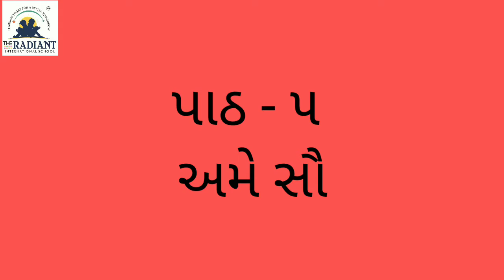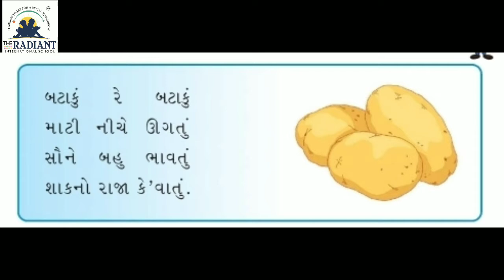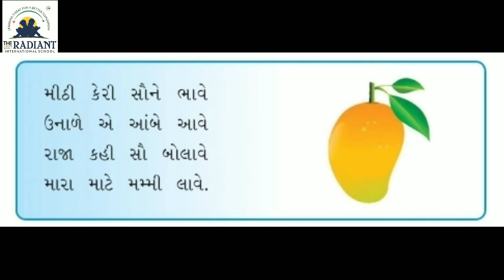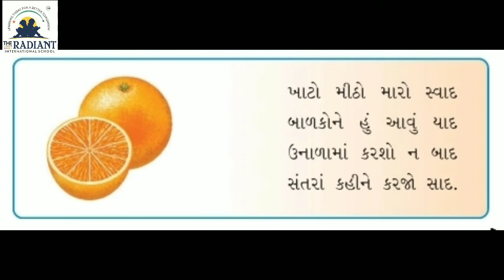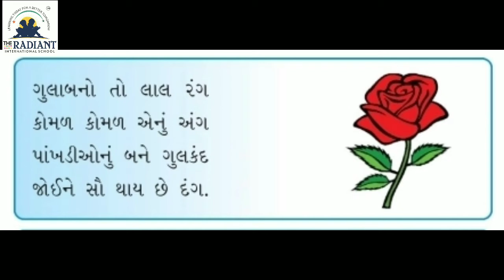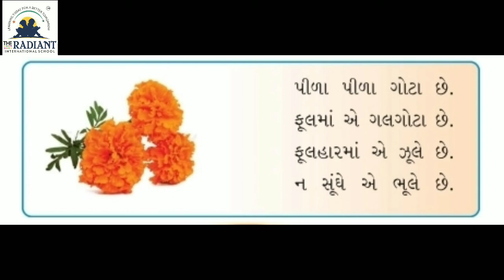ધોરણ ૧, વિષય કલરવ, પાઠ ૫, ભાગ ૧